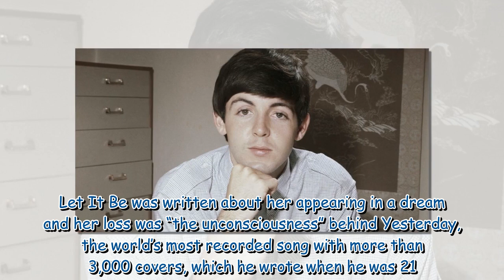Paul McCartney at 80: How mum's death when he was 14 inspired some of his greatest work